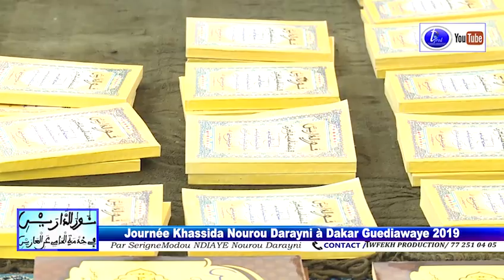Journée Khassida Nourou Darayni à Dakar Guediawaye 2019 15492 61481 aac